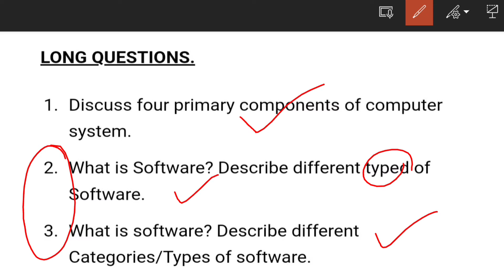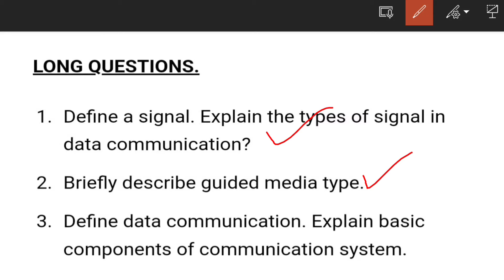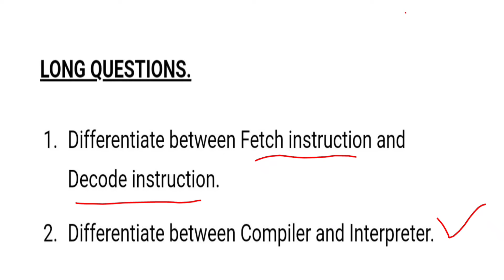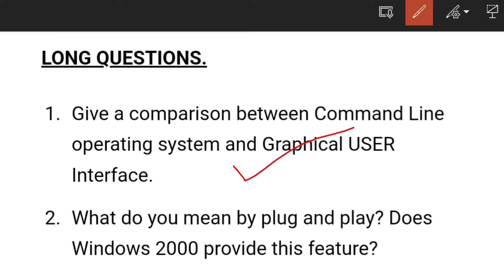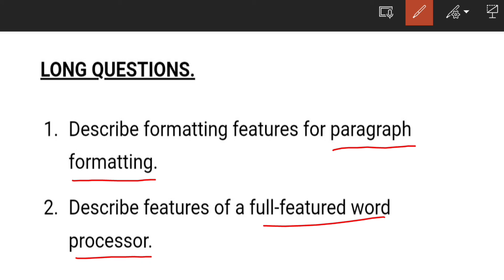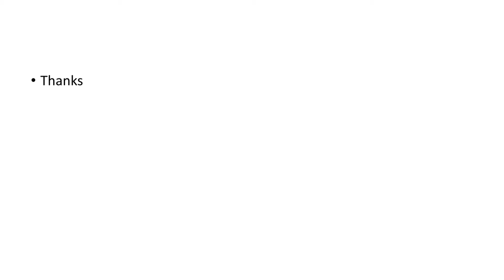11 Class Computer Guess 2022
In this video we will discuss 11 class computer guess 2022 and class 11 computer guess 2022.

RELATED TAGS.